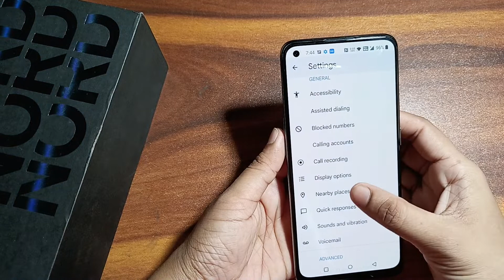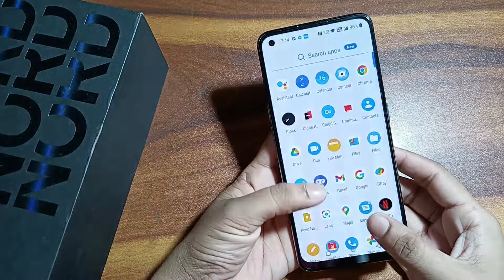oneplus nord CE 2 | how to block numbers |number block kaise karen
oneplus block number notification
block number oneplus
number block nhi ho raha hai
sim block kaise kare
vivo phone me blacklist se number kaise nikale
blacklist number unblock
blacklist mein number kaise nikale
blacklist mein number kaise dalen
jio phone mein number block kaise karen
whatsapp group kaise block karen
number block kaise karen